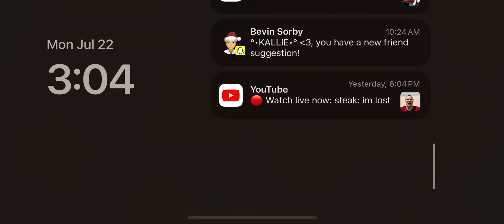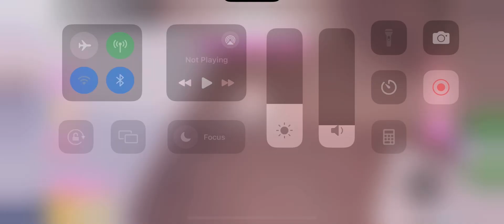Playing dress to impress!